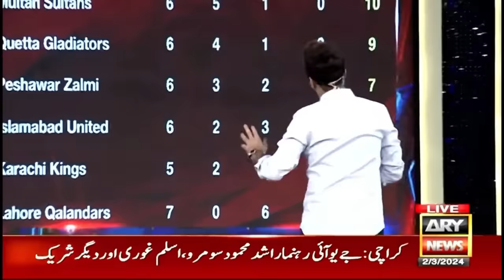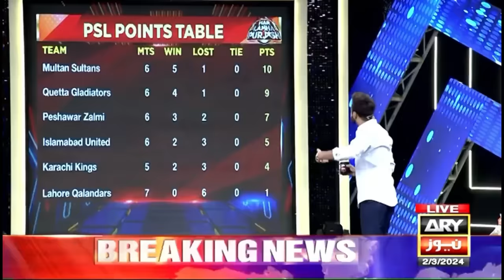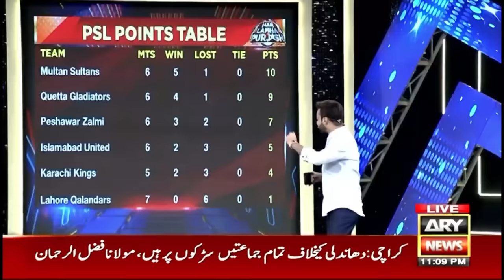Har Lamha Purjosh | Waseem Badami | PSL9 | 2nd March 2024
Analysts: Basit Ali and Kamran Akmal

Guests: Haidar Abbas Rizvi (Pakistani politician)

Pakistan's Biggest Cricket Show Ever - Har Lamha Purjosh (HBL PSL9) Special.